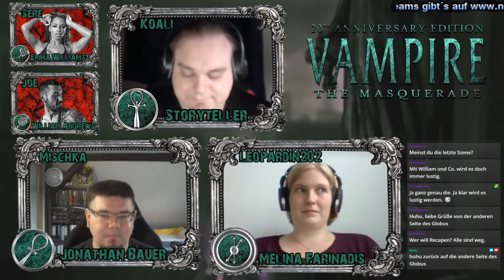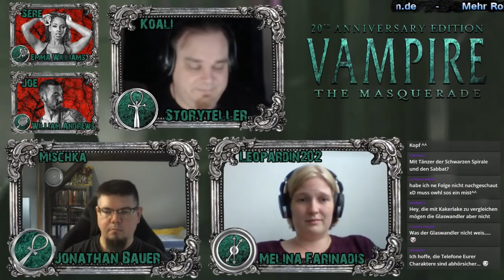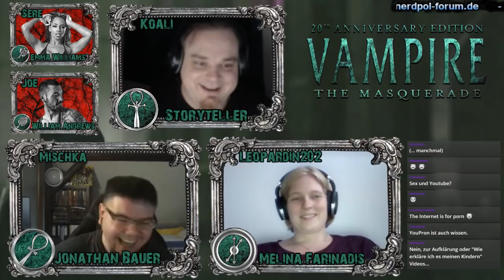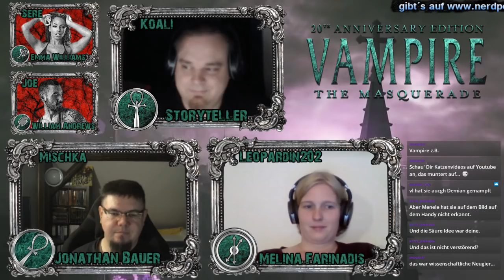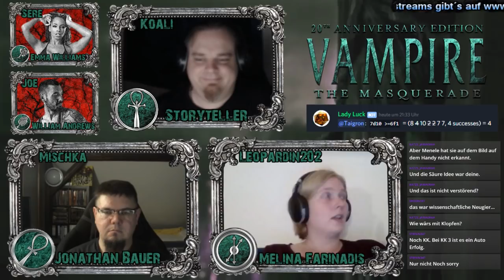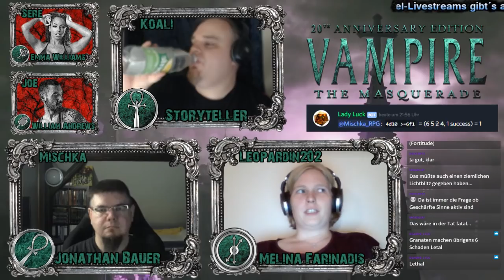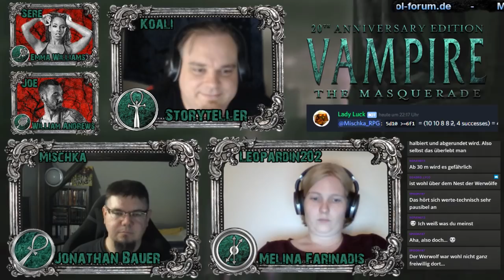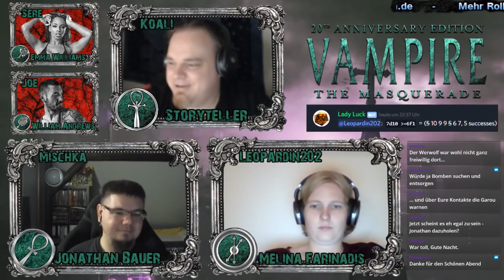[VTM] Chicago Chronicles #18 - Kontakt (GER)